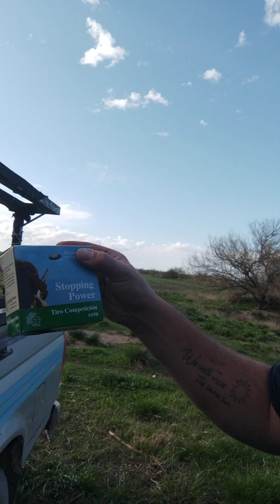llegando al campo arrancando la jornada de escopeta